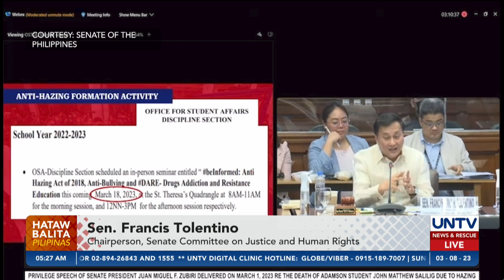Master initiator na si Alias Sting, inaming bawal ang hazing; isa mismo sa naglibing kay Salilig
Inamin ng master initiator sa Salilig Hazing na si Daniel Perry, alyas Sting, na may mga dala na silang mga gamit sa paglilibing sa hazing victim na si John Matthew Salilig, at isa pa siya sa mismong naglibing dito.

Aminado rin itong alam din nilang bawal sa batas ang hazing.